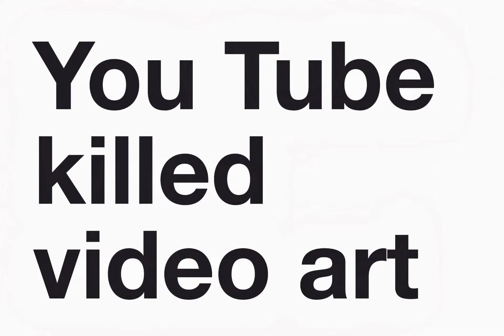You tube killed video art